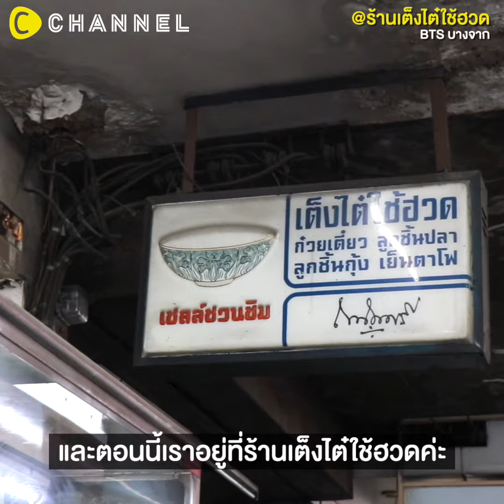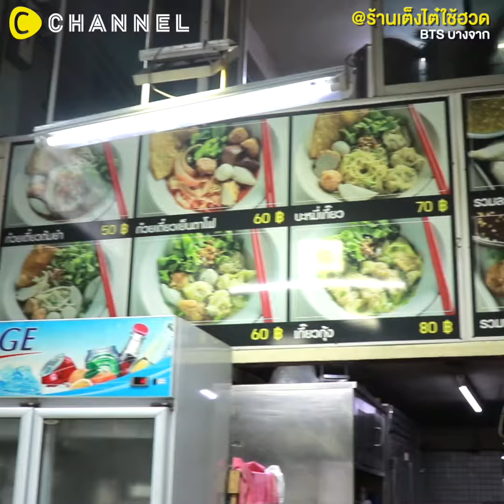C Chanพาชิม ร้านเต็งใช้ฮวด ก๋วยเตี๋ยวลูกชิ้นปลา 🍜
เต็งใช้ฮวด ก๋วยเตี๋ยวลูกชิ้นปลา 🍜 ตำนานความอร่อยที่มากกว่า 80 ปีย่านบางจาก ของดีของเด็ดที่คนรักเส้นต้องเลิฟ เสิร์ฟความอร่อยแบบคุณภาพ ลูกชิ้นกุ้งทำเอง 😍 เมนูเด่นของร้านที่ห้ามพลาดคือ มาม่าเต็ง 🌶️🔥 จัดเต็มเครื่องแน่น ๆ อย่างลูกชิ้นกุ้ง ลูกชิ้นปลา เกี๊ยวกรอบ ๆ ผักบุ้งน่าทาน ราดซอสโฟต้มยำ อร่อยไฟลุก คลุกให้เข้ากัน รสแซ่บจัดจ้าน
เมนูอร่อยของทางร้านยังมีอีกเพียบ เช่น บะหมี่เป๊าะต้มยำแห้ง ฮื่อก๊วยทอด น้ำสมุนไพรทำเอง
เดินทางก็สะดวกมาก 📍 BTS ลงสถานีบางจาก Exit 2
🕗 ร้านเปิดทุกวัน ตั้งแต่ 8 โมงเช้า - 4 โมงเย็น หรือเข้าไปดูเพิ่มเติมได้ที่ เพจ นะคะ